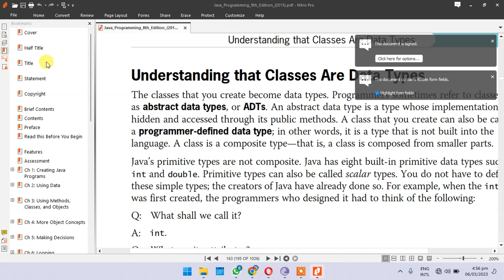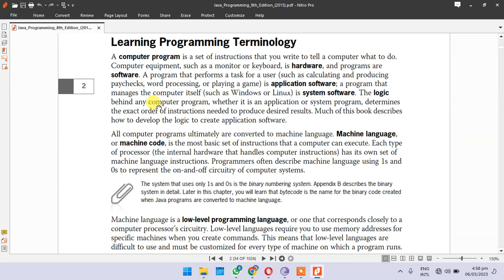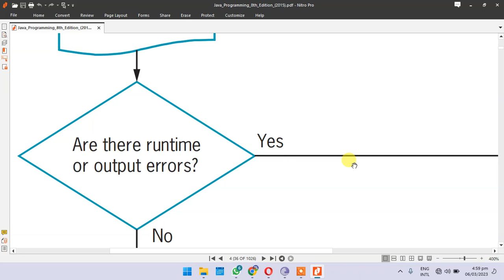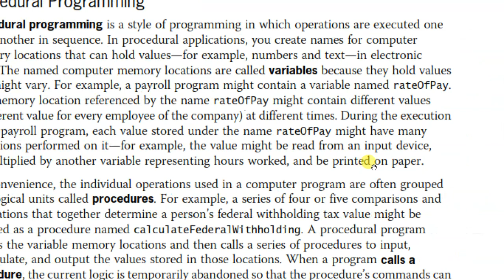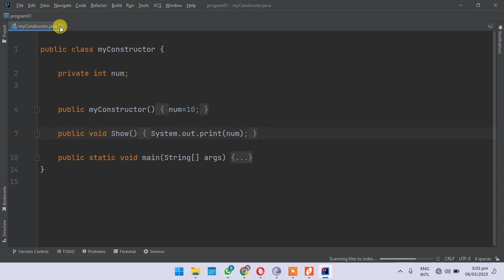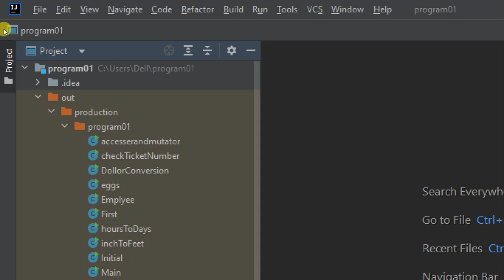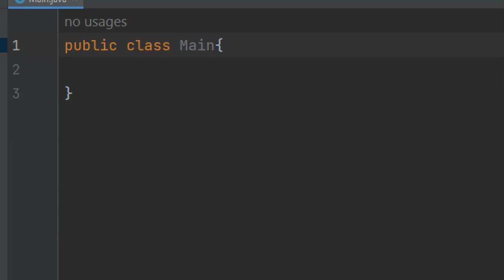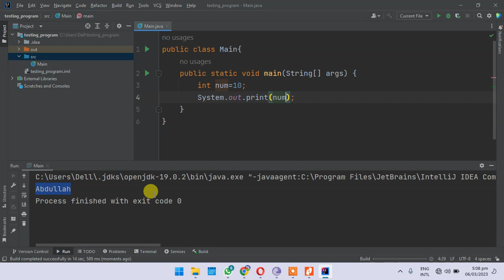intellij java project setup | java first program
In this video, you will learn how to set up a Java project in IntelliJ, one of the most popular Java IDEs. The video will guide you through the steps required to create a new Java project in IntelliJ, including setting up a new project directory, adding Java source code files, and configuring build settings.

Once the project is set up, you will also learn how to write and run your first Java program using IntelliJ. This will include creating a simple "Hello World" program and executing it within the IDE.

By the end of this video, you should have a solid understanding of how to create and set up a Java project in IntelliJ, as well as how to write and run your first Java program. This knowledge will serve as a strong foundation for your future Java development projects.